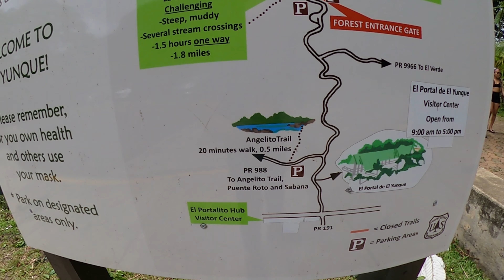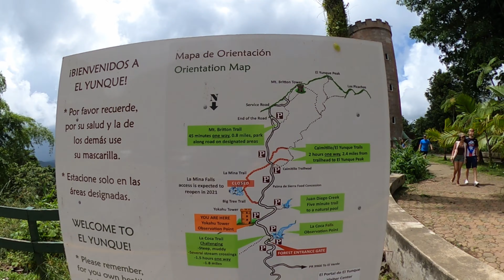El Yunque Puerto Rico 🇵🇷 Como llegar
Gracias por todo el apoyo que nos brindan, es SÚPER IMPORTANTE Para nosotros. Somos una Familia de Emprendedores, vivimos en la ciudad de orlando Más de 20 años y tenemos todo el conocimiento y la experiencia PROPIEDAD RAÍZ Y TURISMO EN LA FLORIDA. Nuestra meta es que Tu cumplas tus sueños, quedes feliz y le cuentes a todo el mundo 🌍 que LUISITO MASTER TOLEDO es un man SERIO Y CUMPLE 🦾

APÓYEMOS A NUESTROS AMIGOS :

Si necesitas ayuda en planear tu viaje a la FLORIDA permíteme brindarte mi conocimiento en como AHORRAR BILLETE 💵  con los mejores descuentos en los
PARQUES TEMÁTICOS 🎟
RENTA DE AUTOMOBILE  🚗
RENTA DE HOTEL - CASA VACACIONAL 🏡

PARA CÓMPRA DE PROPIEDAD O REAL ESTATE:
Si necesitas de nuestra experiencia en la compra de la casa de tus sueños, te llevo de la mano a cumplir tu sueño

Somos una EMPRESA Registrada en la Florida búscanos en
SUNBIZ FLORIDA CORPORACIÓN ↙️↙️
Estamos registrados :
ORLANDO BIG SAVERS INC.
Luis Toledo 🦾
CEO & OWNER